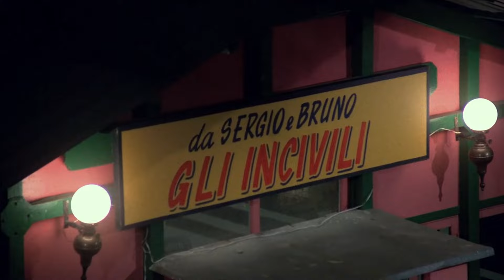Fracchia la belva umana: L'iconica scena al ristorante Gli Incivili con Lino Banfi e Paolo Villaggio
Sul nostro sito troverete approfondimenti, news e classifiche sui personaggi e film cult del cinema italiano

Benvenuti sul nostro canale dedicato al cinema italiano!
In questo video, vi presentiamo l'iconica scena al ristorante "Gli Incivili" tratta dal film "Fracchia la Belva Umana", con le leggendarie interpretazioni di Lino Banfi e Paolo Villaggio.

Immergetevi nella comicità senza tempo di questa scena indimenticabile!
Lino Banfi e Paolo Villaggio ci regalano momenti esilaranti con il loro umorismo unico e le situazioni che si sviluppano nel ristorante "Gli Incivili". Preparatevi a ridere a crepapelle con le disavventure di Fracchia e le assurde interazioni con i personaggi del ristorante!

"Fracchia la Belva Umana" è un capolavoro della commedia italiana, e la scena al ristorante "Gli Incivili" è uno dei suoi momenti più celebri. Banfi e Villaggio sono una coppia comica perfetta, capace di trasformare anche le situazioni più ordinarie in esplosioni di risate.

Se amate le commedie italiane e le performance di Lino Banfi e Paolo Villaggio, non potete perdervi questa scena!

Grazie per aver scelto il nostro canale. Speriamo che questa scena vi faccia ridere e vi porti un po' di allegria nella giornata. Alla prossima e ricordate: ridere è il miglior rimedio! 🤣🍝